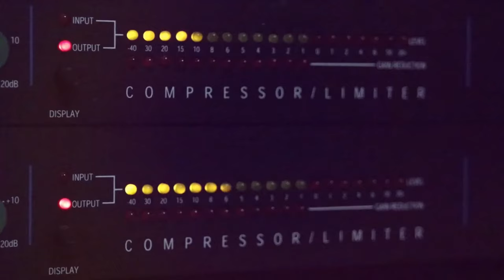دحية 2020 مع الفنان ايمن السبعاوي من حفلة محمود ابو زنيد مخيم شعفاط مع تسجيلات حرزالله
دحيه سالم
  دحيه ايمن
 دحيه معين
 دحيه الزعبور
  دحيه عماد
  دحيه يا
  دحيه يوسف
  دحيه ابو
  دحيه بدويه